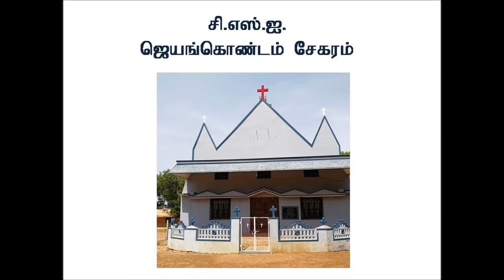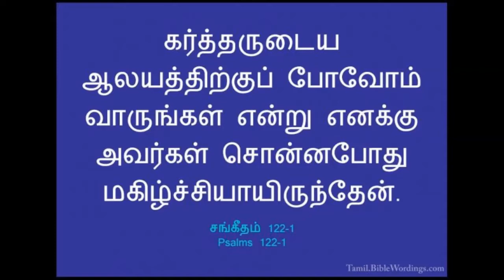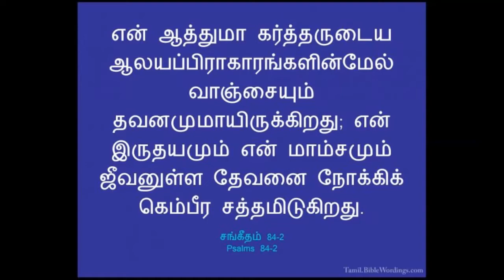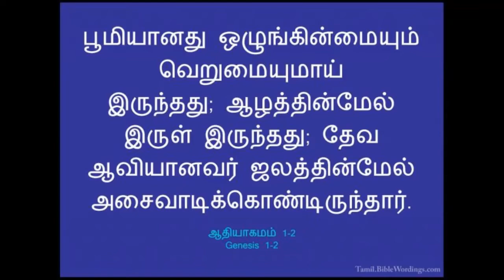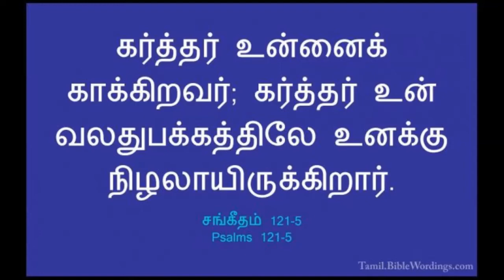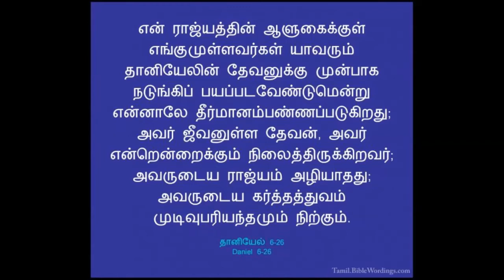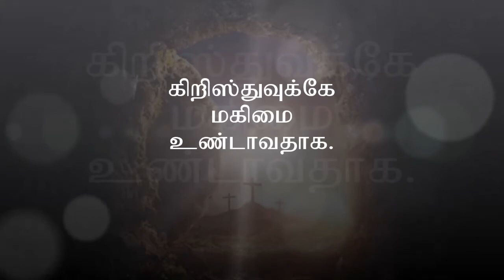CSI Jayankondam Sunday Service 03 5 2020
Rev.T. Irwin Gnanamuthu